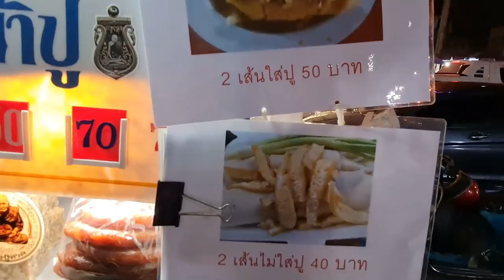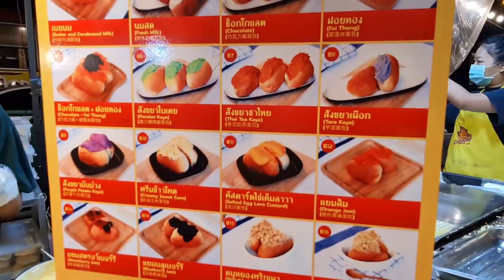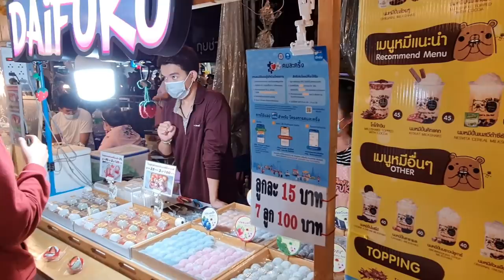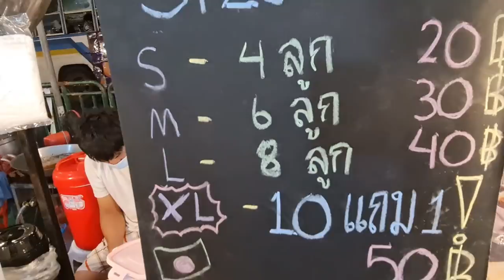STREET FOOD Night Market In Bangkok | TALAD PHLU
Next to the Talad Phlu Station in Bangkok is the Talad Phlu Night Market. Amazing street food vendors selling Thai street food freshly made right in front of your eyes.
Enjoy Street Food at the Talad Phlu Night Market in Bangkok...